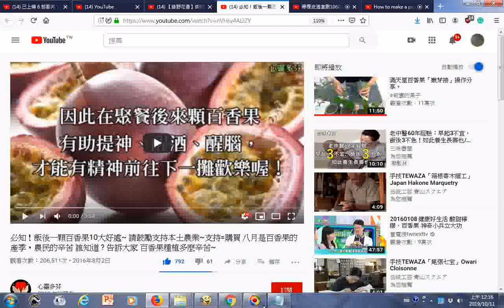瀏覽 必知！飯後一顆百香果10大好處~ 請鼓勵支持本土農業~支持=購買 八月是百香果的產季，農民的辛苦 誰知道 告訴大家 百香果種植多麼辛苦~